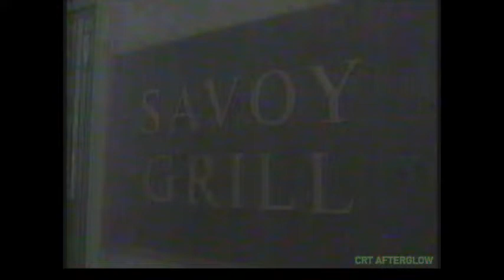1998 Savoy Grill Restaurant Commercial (Kansas City)